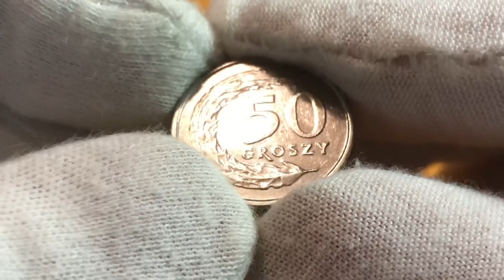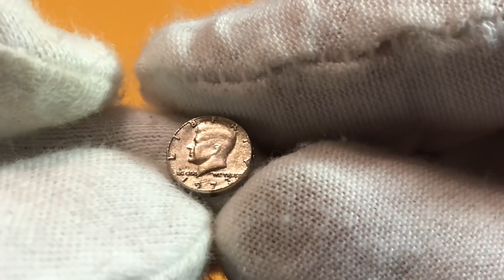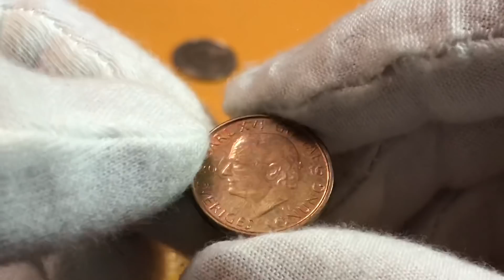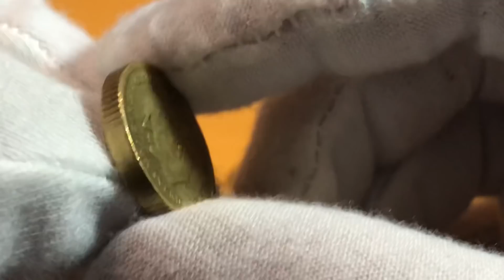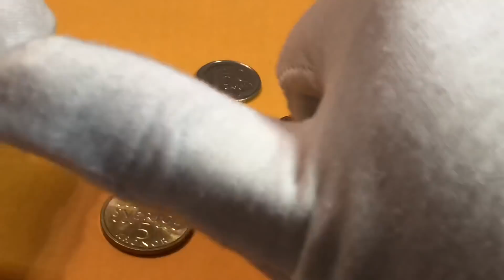Подарок от канала Захидный Кельт